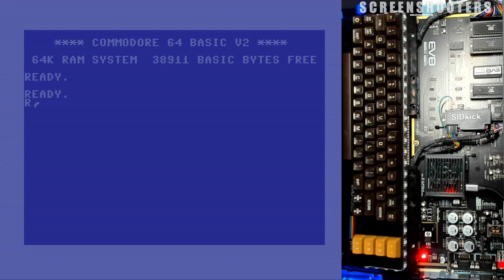[ Flashback ] C64 Music: Shush Job (2023-04-09)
Musik auf dem Commodore 64: Shush Job
Rechter Kanal: SID 8580 (SIDKick Emulation)
Linker Kanal: SID 6581 R4AR

Release von: Padua
Release Datum: 09.April 2023